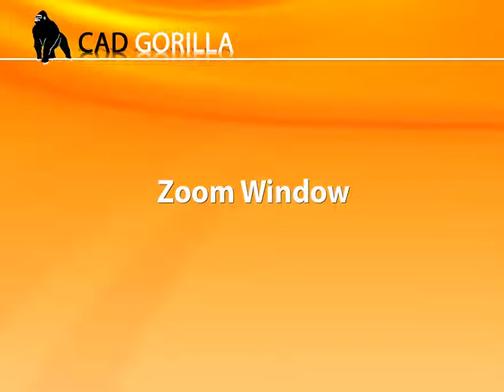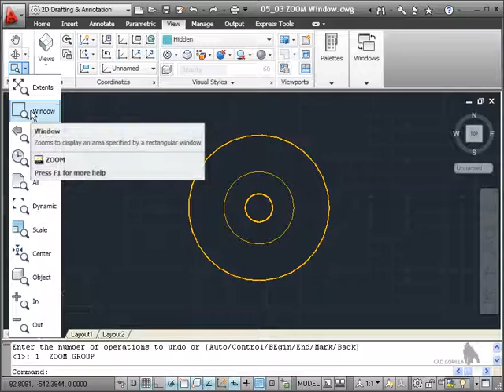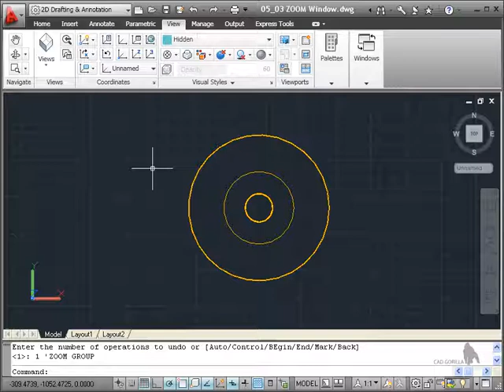03 Zooming and Panning 03 Zoom Window